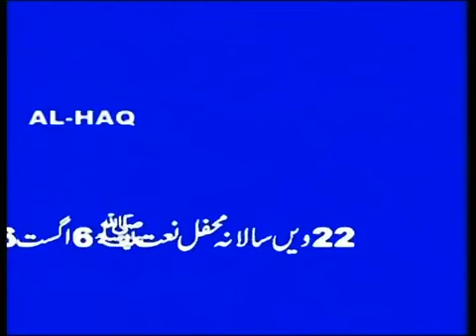علامہ سراج الدین صدیقی | اللہ کی انسان سے محبت